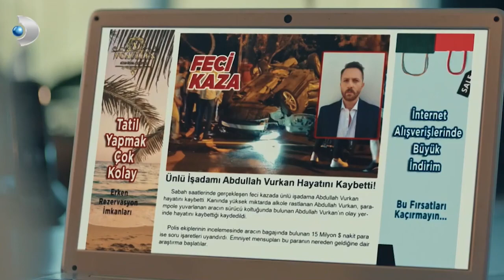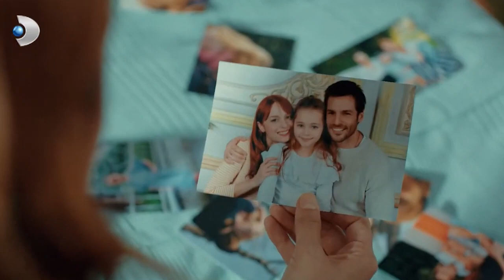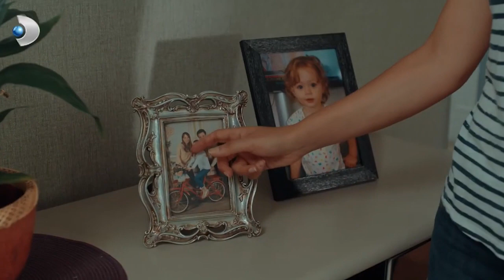Ferda, Nevin'in Kapısına Dayandı! - Yeni Hayat Özel Klip